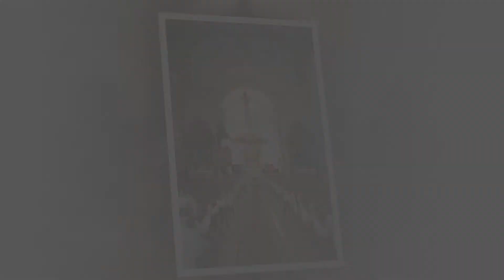The Religious Matrimony Flavio & Francesca